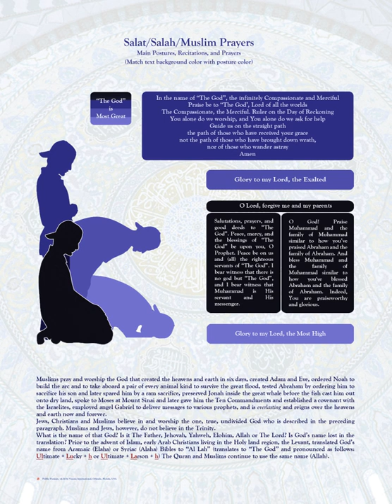Salah | Wikipedia audio article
00:01:40 1 Terminology
00:03:13 1.1 Salah in the Quran
00:04:22 2 Purpose and importance
00:04:45 3 Conditions
00:06:14 4 Components
00:06:58 4.1 Intention
00:07:29 4.2 Standing
00:09:10 4.3 Bowing (ruku')
00:09:43 4.4 Second standing
00:10:34 4.5 Prostration
00:11:21 4.6 Sitting
00:11:34 4.7 Second prostration
00:12:06 4.8 Second sitting
00:12:53 4.9 Taslim
00:13:21 4.10 Takbir (saying iAllah akbar/i, God is greater)
00:13:45 5 Differences in practice
00:15:02 5.1 Specific differences
00:16:14 6 Types of prayers
00:16:35 6.1 The Five Daily Prayers
00:17:12 6.1.1 Times of prayers
00:17:59 6.2 Voluntary prayers
00:18:49 6.3 Fard Salah
00:20:20 6.3.1 Jumu'ah
00:20:58 6.4 Wajib salat
00:21:37 6.5 Sunnah salah
00:22:43 6.6 Nafl salah
00:23:18 6.6.1 Salat-al-Witr
00:26:34 6.6.2 Eid
00:27:29 6.7 Istikhaarah
00:28:10 6.8 Qada
00:28:48 6.9 Qasr and Jam' bayn as-Salaatayn
00:29:45 6.10 Sajdah of forgetfulness
00:30:11 6.11 Tahiyyatul masjid
00:30:33 7 Prayer in congregation
00:31:25 7.1 Standing arrangement
00:32:41 7.2 Conducting
00:33:50 8 See also

- Socrates

SUMMARY
Salah ("Daily prayer or worship", from Arabic ‏صلاة‎; pl. ‏صلوات‎ ṣalawāt), also called  salat and namaz (from Persian: نَماز‎), is one of the Five Pillars in the faith of Islam and an obligatory religious duty for every Muslim. It is a physical, mental, and spiritual act of worship that is observed five times every day at prescribed times. When they do this, they must face Mecca (Facing the direction on Qiblah). In this ritual, the worshiper starts standing, bows, prostrates himself, and concludes while sitting on the ground. During each posture, the worshipper recites or reads certain verses, phrases and prayers.
The word "salah" is commonly translated as "ritual". Given how that word is generally used in English this can be misleading, as the word "prayer" is also used to translate a different word, "dua", a reverent petition made to God. Salah may be better translated as "divine worship," as it is primarily worship rather than petition.
Salah is preceded by ritual ablution. Salah consists of the repetition of a unit called a rakʿah (pl. rakaʿāt) consisting of prescribed actions and words. The number of obligatory (fard) rakaʿāt varies from two to four according to the time of day or other circumstances (such as Friday congregational worship, which has two rakats). Prayer is obligatory for all Muslims except those who are prepubescent, are menstruating, or are experiencing bleeding in the 40 days after childbirth.